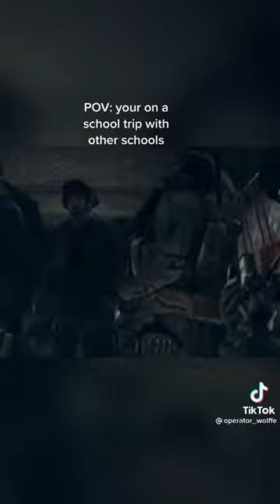ALL YOU CAN EAT TALIBAN MEDAL OF HONOR WARFIGHTER